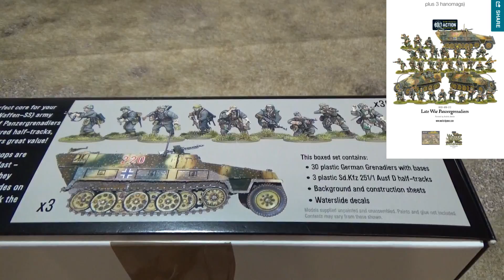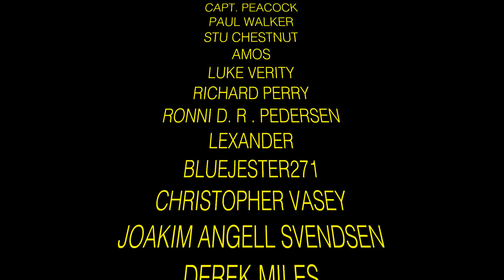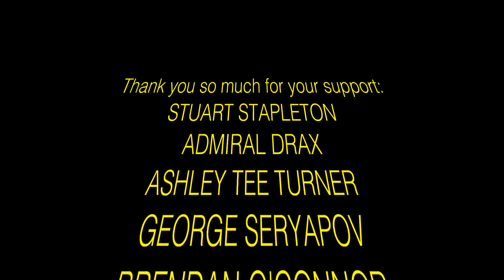Warlord Games Late War Panzer Grenadiers painted by Atombe Gaming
NOTE: TTB Warlord 2017 tournament is now completed!
Our good friend and long-standing Patron Thomas Greenwood
has been selected as the new commission painter for TTB (Svein's models).
This box of 30 Panzer Grenadiers and 3 Halftracks were completed in only 3 days, and with an awesome result!